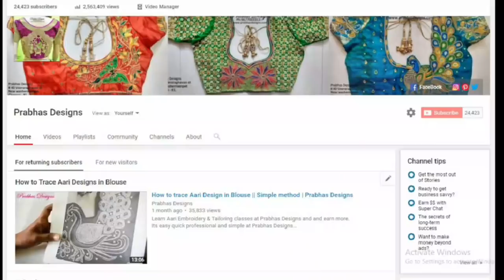Gorgeous Bridal Wedding Aari Blouses ||Aari works || Prabhas Designs || 626